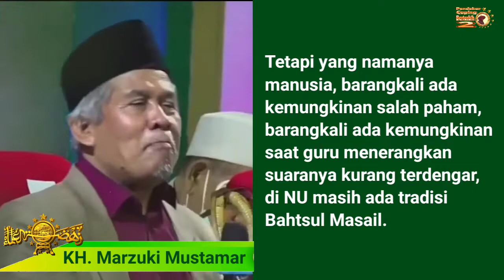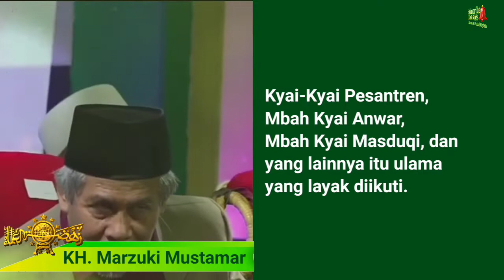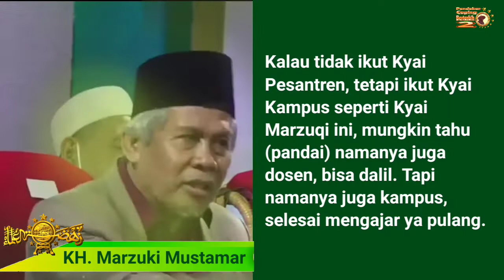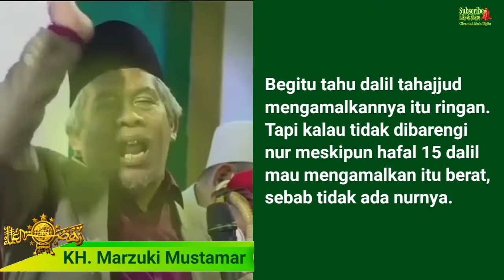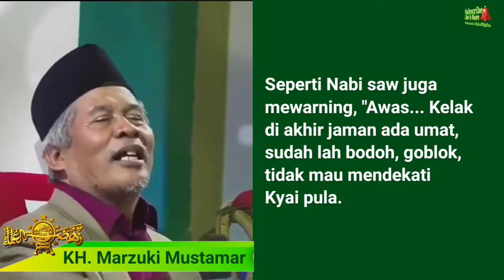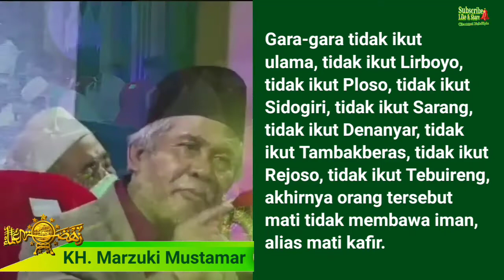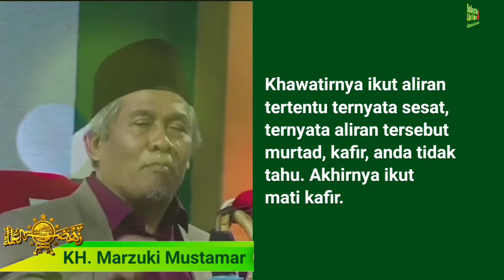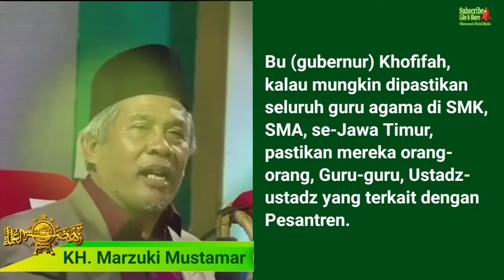Kenapa Wajib Ikut Kiai?? (KH. Marzuki Mustamar) Bagian 2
Kenapa harus ikut Kyai NU?

Karena beliau-beliau memang layak diikuti. Beliau-beliau adalah para ulama produk Pesantren yang ilmunya disertai "nur", hidayah ilham dari Allah. Ulama yang عالم و عامل
Yang keorisinalan ilmunya memiliki legalitas silsilah sanad yang tersambung sampai Rasulullah saw.